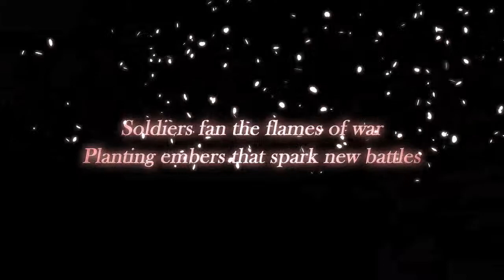Hills and Rivers Remain App Trailer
Hills And Rivers Remain, developed by Square Enix